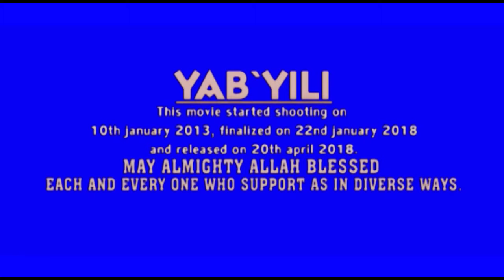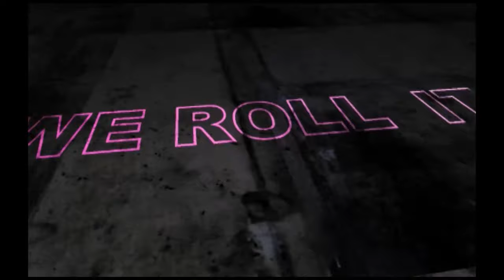YAB'YILI PART 3 (DAGBANI MOVIE)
African movie, Dagbon cinema, ghanaina movie